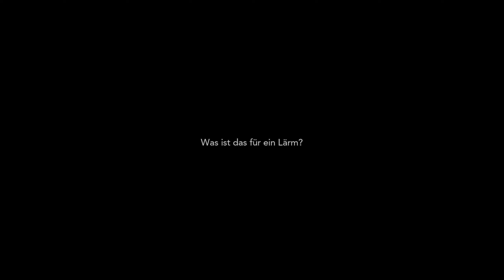Endlich! Die eigene Küche! ◎ 8 | Harvestella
Dungeons erkunden und Feldfrüchte anbauen.

Mein Let's Play zum Mix aus Lebenssimulation und Rollenspiel.
Hauptberuf: Weltenretterin. Nebenberuf: Farmerin.
In Harvestella baust du dir deine eigene Farm auf, während dich eine packende Story das Geheimnis des roten Kristalls lüften lässt, der die Welt zu bedrohen scheint.
Die durch Landwirtschaft erzeugten Produkte helfen dir stärker zu werden. In zahlreichen Nebenquests stellen sich Verbündete vor, die dich dabei unterstützen wollen, ihre Heimat zu beschützen.